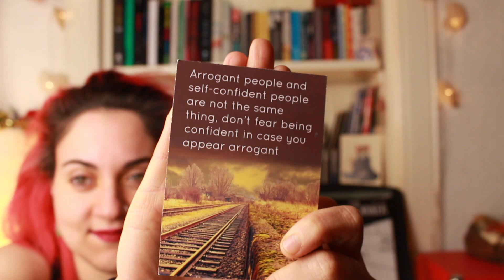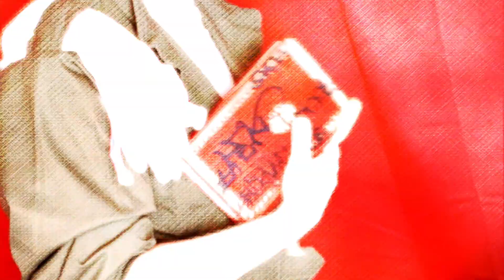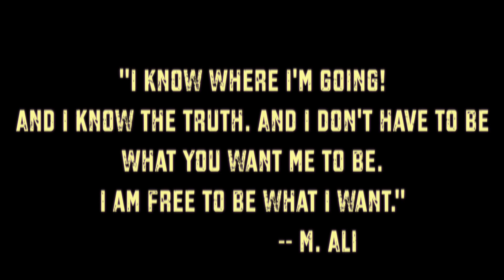Makeup and Mayhem: Hallowe’en Through My Eyes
Dressing up. Changing face. When's it more than a phase?

My costumes in order of appearance:

* Siouxsie Sioux (Siouxsie and the Banshees)
* Rose McDowall (Strawberry Switchblade)
* Amyl Nitrite (Pamela Rooke in Derek Jarman’s ‘Jubilee’)
* ‘Hypodermic' Sally McKenna (American Horror Story: Hotel)
* Vanessa Ives (Penny Dreadful)
* Daenerys Targaryen (Game of Thrones)

Music in order played:

‘It All Begins Here’ - Bortexx
'Into The Light’ - Siouxsie and the Banshees
‘Jolene’ - Strawberry Switchblade
‘Greta-X’ - Adam Ant
‘Nightmare’ - Artie Shaw And His New Music
‘American Horror Story Main Title Theme’ - Cesar Davila-Irizarry & Charlie Clouser
‘Melting Waltz’ - Abel Korzienowski
‘NaudiR’ - Wardruna
‘Shall We Begin?’ - Ramin Djawadi
‘Isa’ - Wardruna

NicoleElizaJoan.tumblr.com